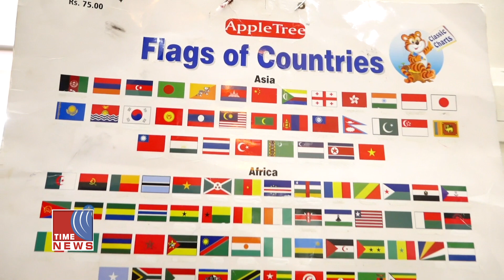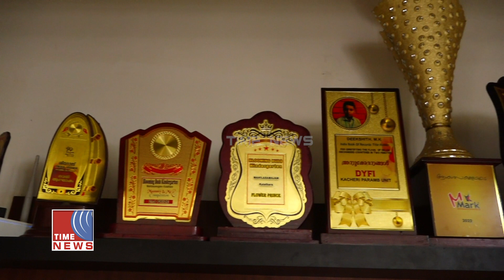ദീക്ഷിത് എന്ന കൊച്ചു മിടുക്കൻ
ഐക്യരാഷ്ട്ര സംഘടന ഔദ്യോഗികമായി അംഗീകരിച്ച 195 രാജ്യങ്ങളുടെ പേര് 2മിനുറ്റുകൊണ്ട് പറയും ദീക്ഷിത് എന്ന കൊച്ചു മിടുക്കൻ. കുണ്ടായിത്തോട് സെൻ്റ് ഫ്രാൻസിസ്   സ്ക്കൂളിലെ ഒന്നാം ക്ലാസ് വിദ്യാർഥിയാണ് ദീക്ഷിത്